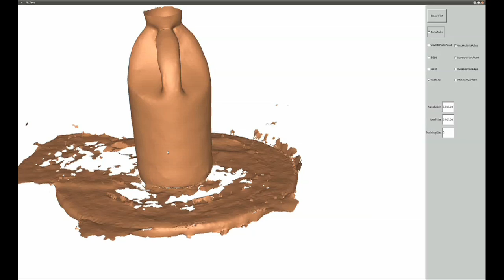PCL: Surface Reconstruction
Rosie Li from the University of Washington in St. Louis talks about her contributions to surface reconstruction for PCL.